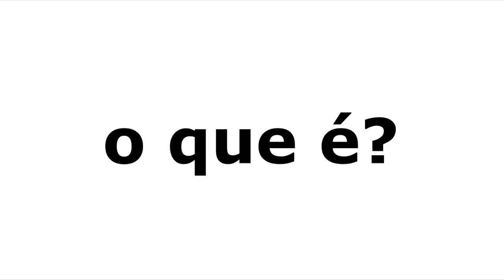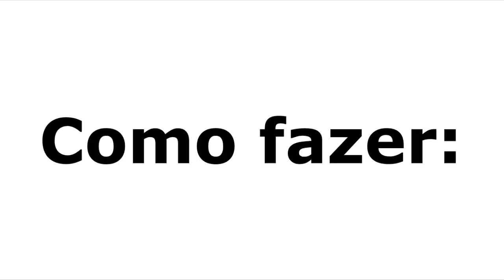Trava ZAP Minecraft - Como derrubar servidores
Código: ⅫⅫⅫⅫⅫⅫⅫⅫⅫⅫⅫⅫⅫⅫⅫⅫⅫⅫⅫⅫⅫⅫⅫⅫⅫⅫⅫⅫⅫⅫⅫⅫⅫⅫⅫⅫⅫⅫⅫⅫⅫⅫⅫⅫⅫⅫⅫⅫⅫⅫⅫⅫⅫⅫⅫⅫⅫⅫⅫⅫⅫⅫⅫⅫⅫⅫⅫⅫⅫⅫⅫⅫⅫⅫⅫⅫⅫⅫⅫⅫⅫⅫⅫⅫⅫⅫⅫⅫⅫⅫⅫⅫⅫⅫⅫⅫⅫⅫⅫⅫⅫⅫⅫⅫⅫⅫⅫⅫⅫⅫⅫⅫⅫⅫⅫⅫⅫⅫⅫⅫⅫⅫⅫⅫⅫⅫⅫⅫⅫⅫⅫⅫⅫⅫⅫⅫⅫⅫⅫⅫⅫⅫⅫⅫⅫⅫⅫⅫⅫⅫⅫⅫⅫⅫⅫⅫⅫⅫⅫⅫⅫⅫⅫⅫⅫⅫⅫⅫⅫⅫⅫⅫⅫⅫⅫⅫⅫⅫⅫⅫⅫⅫⅫⅫⅫⅫⅫⅫⅫⅫⅫⅫⅫⅫⅫⅫⅫⅫⅫⅫⅫⅫⅫⅫⅫⅫⅫⅫⅫⅫⅫⅫⅫⅫⅫⅫⅫⅫⅫⅫⅫⅫⅫⅫⅫⅫⅫⅫⅫⅫⅫⅫⅫⅫⅫⅫⅫⅫⅫⅫⅫⅫⅫⅫⅫⅫⅫⅫⅫⅫⅫⅫⅫⅫⅫⅫⅫⅫⅫⅫⅫⅫⅫⅫⅫⅫⅫⅫⅫⅫⅫⅫⅫⅫⅫⅫⅫⅫⅫⅫⅫⅫⅫⅫⅫⅫⅫⅫⅫⅫⅫⅫⅫⅫⅫⅫⅫⅫⅫⅫⅫⅫⅫⅫⅫⅫⅫⅫⅫⅫⅫⅫⅫⅫⅫⅫⅫⅫⅫⅫ